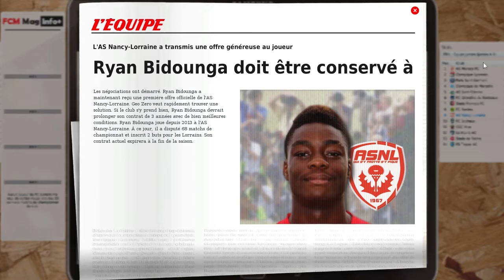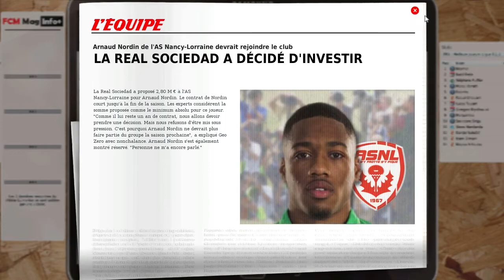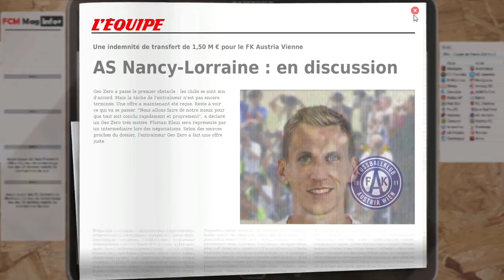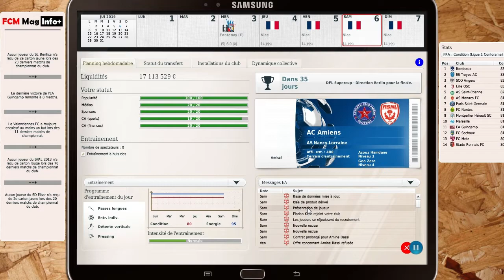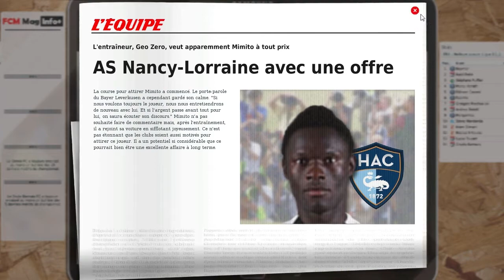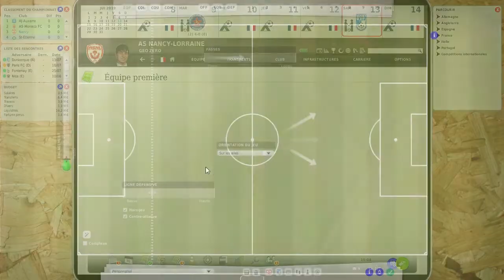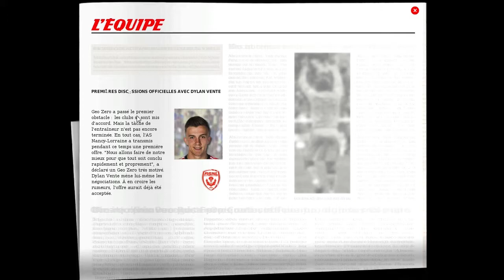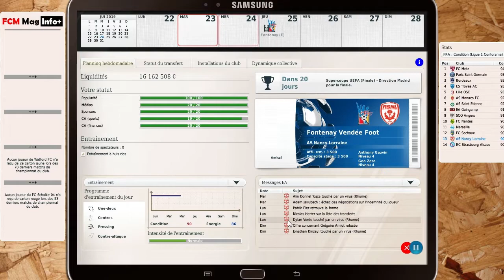Fifa manager 18 (ASNL - saison 3) : Reprise en douceur et en bug ! (#1)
Bienvenue a tous pour la saison 3 avec NANCY pour la pré-reprise et malheureusement quelques bugs du jeu…

Attention *38.55  à 39.02 et *45.34 à 45.42 erreur d'incrustation dû a des crash et remettant de vieilles images. Désolé pour ce problème.